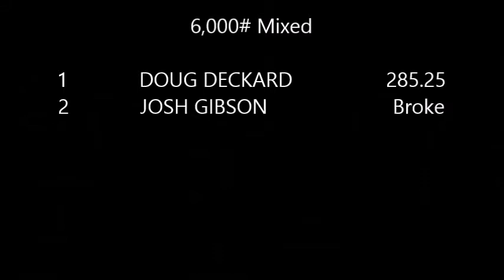6 Mixed - Halls, TN (2016)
Halls/Ripley FFA Truck & Tractor Pull
USA Pullers
7-May-2016